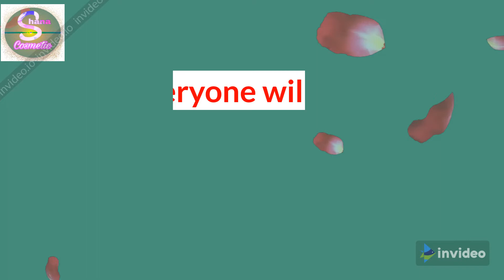April 2020 - Discount Offers upto 35%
Offer Validity from April 1st to April 12th, 2020

Discounts Offers upto 35% by Oriflame.